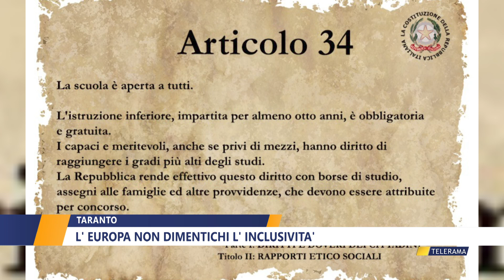Taranto, L' Europa non dimentichi l' inclusività.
Taranto, L' Europa non dimentichi l' inclusività. di Walter Baldacconi